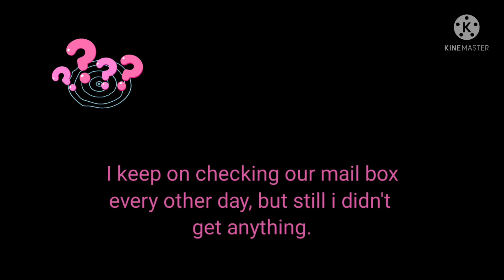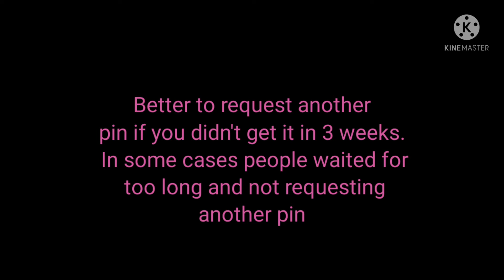ADSENSE PIN 2022 | OFW | Bahrain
So ayun na nga nakuha ko na ang Google AdSense pin ko. Make sure Lang talaga na Tama Yung address nyo para makuha nyo din ang mail ni AdSense. And don't lose hope sipagan nyo lang guys Kung gusto nyo talaga ma monetize. Walang susuko para makamit ang goal natin. Cheers!!!